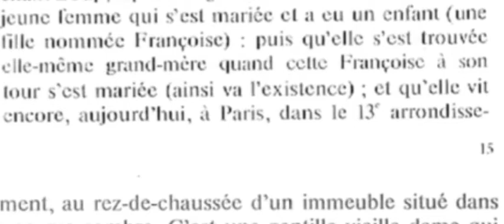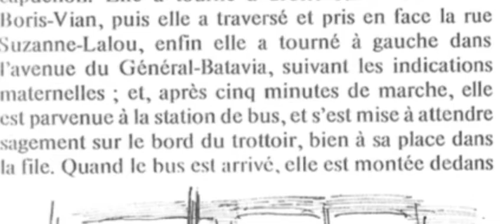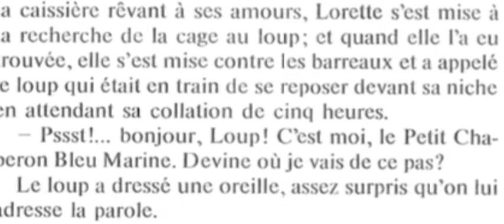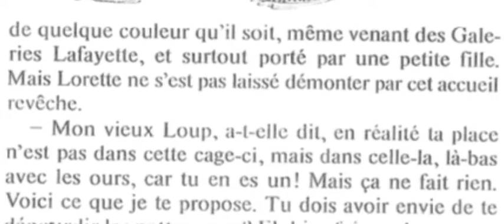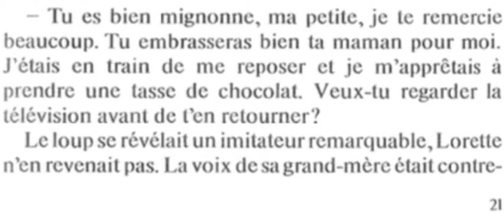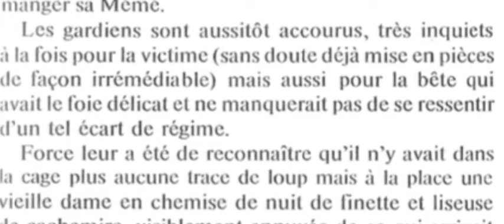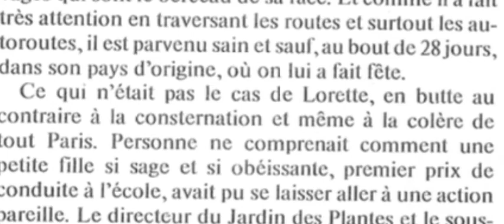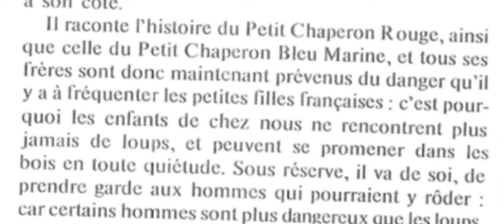LECTURE Petit Chaperon bleu marine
Pour mes élèves et les internautes, voici la lecture du conte "Le Petit chaperon bleu marin", d'après le livre "Contes à l'envers" de Dumas et Moissard.